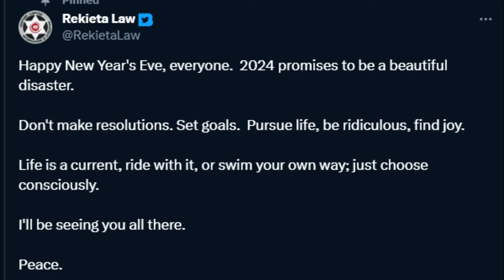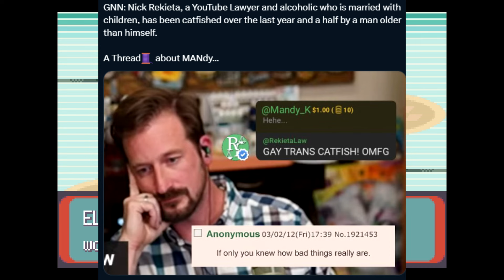The Embarrassing Decline of Nick Rekieta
Nick Rekieta aka Rekieta Law has seen better days and it doesnt look like theyre getting better anytime soon